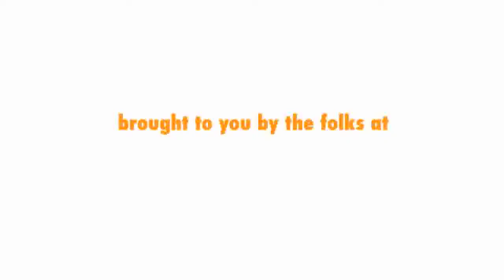#47 How To F*ck With Your Band For The Greater Good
#47 How to fuck with your band for the greater good.

Georgie "recounts" a little Hungarian History... and gives pointers on Musical Directorship techniques.

This series of short video clips will provide an insider's view of the process of putting the "Career Retrospectives" show together from conceptualization right up to showtime... November 26th, 2011 at the Auburn Public Theater.